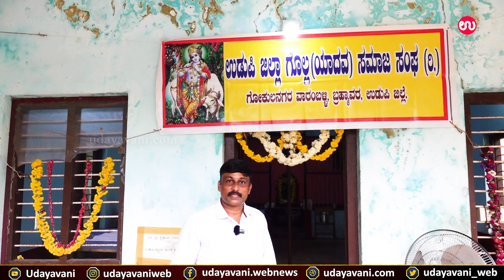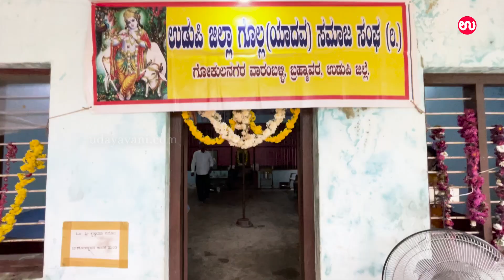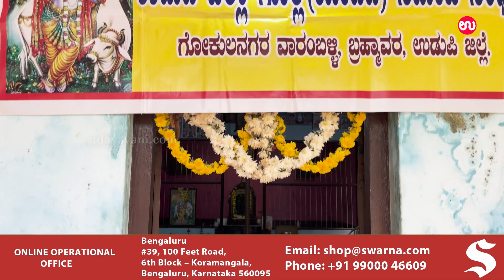ಉಡುಪಿಯಲ್ಲಿರುವ ಏಕೈಕ ಗೊಲ್ಲರ ದೇವಾಲಯವಿದು | Oldest Yadava Temple in Udupi | Udayavani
For more..